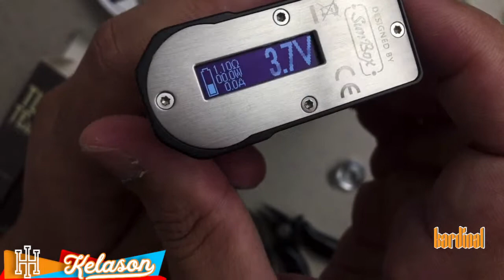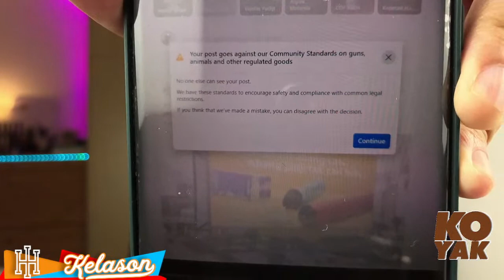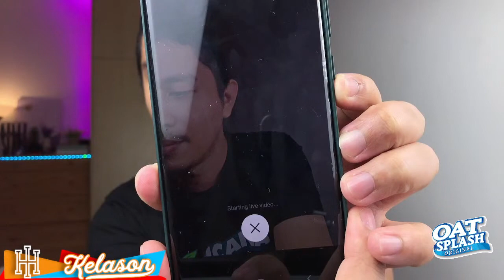KASI TEST MTL PULAK GUYS!!! ONE MORE TIME PIONEER INSIDER LETS GO!!!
Hi everybody, Dalam video kali nie test line up baru daripada TUN TEJA by TROPICANA EJUICE dan kita test bersama Pioneer Insider setup MTL. Nie antara barang boro yang ORI dan MURAH untuk korang try dengan device boro style korang. So jom kita explore and hope you guys enjoy the review!